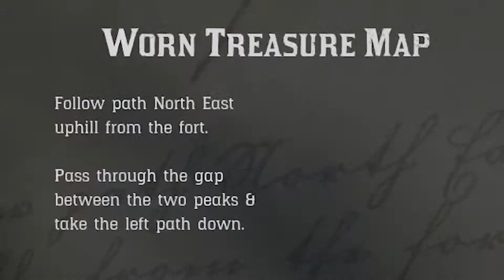RDR2 | "X" MARKS THE SPOT! (Felix Hawley's Grave) Ep. 42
STORY MODE
Episode 42